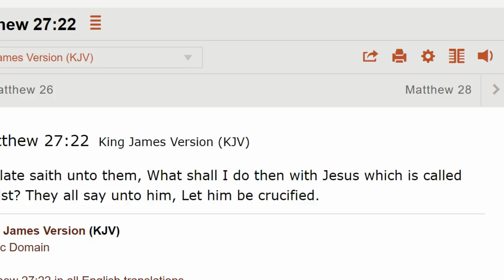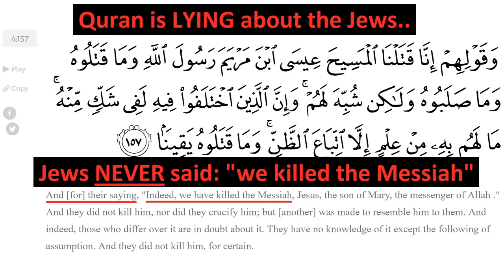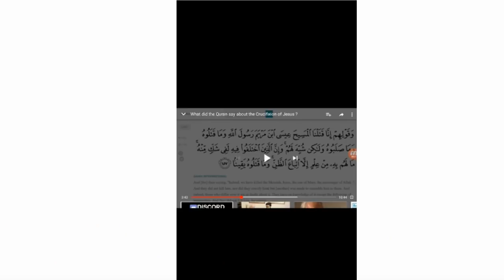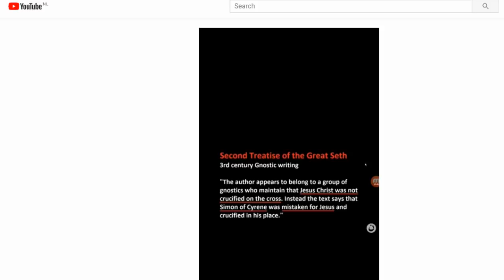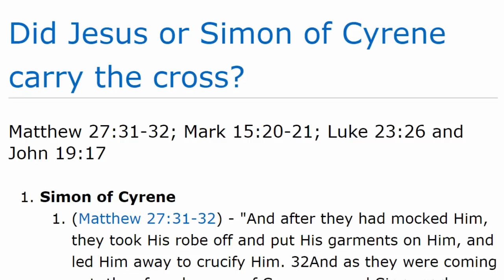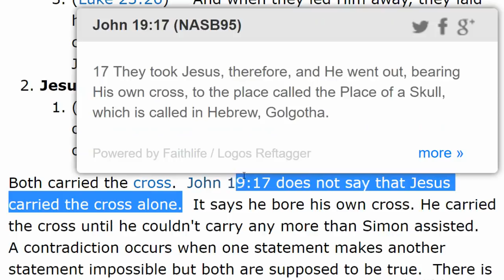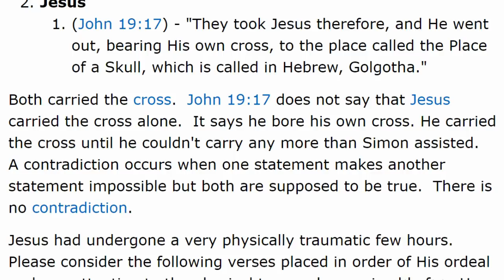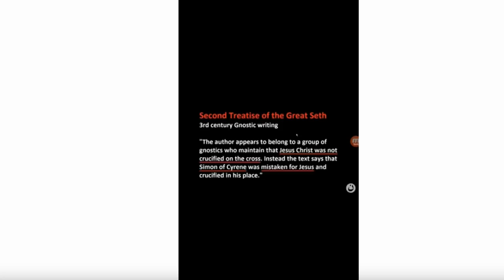Response to "Ultimate Truth" who finally exposed me...:(